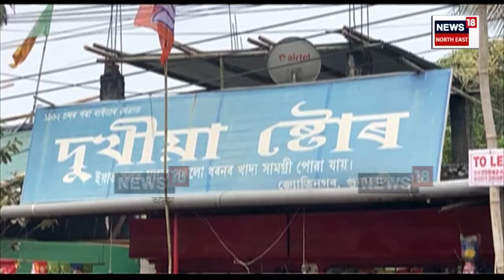Bijuli Kalita Medhi Election Campaign | দুখীয়াৰ সৈতে,দুখীয়াৰ বাবে নীতিৰে বিজুলী কলিতা মেধি | N18V